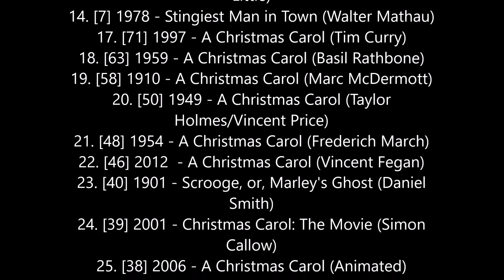Christmas Carol Reviews Episode 28 - My Final Thoughts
My personal thoughts and musings of this process.

Thank you for taking this journey with me.